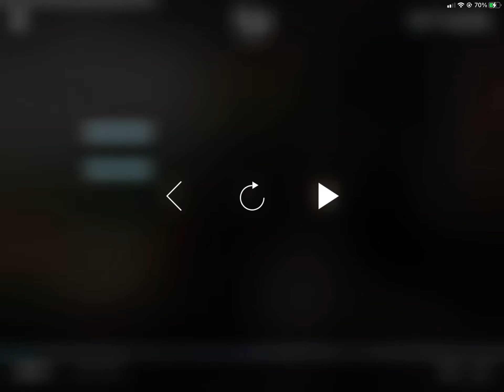WTF!!?? (Why is hard difficulty more interesting? Part 3) | Phigros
Why is it a 9!?